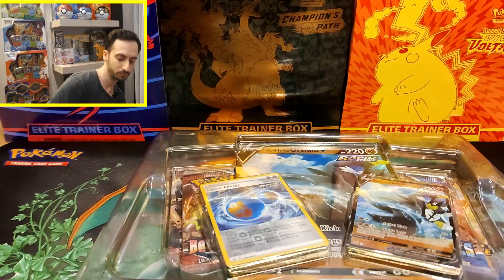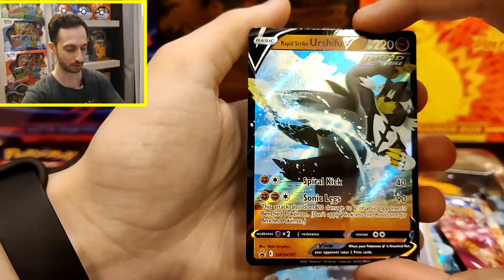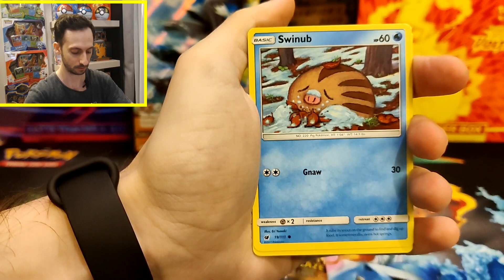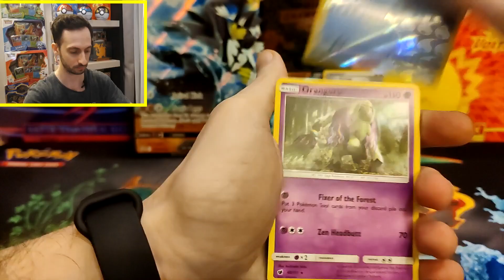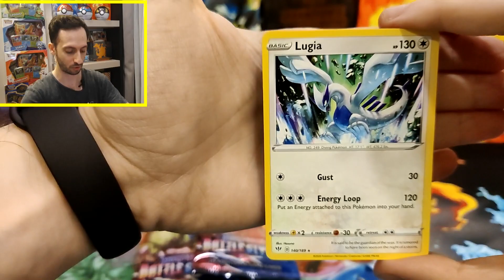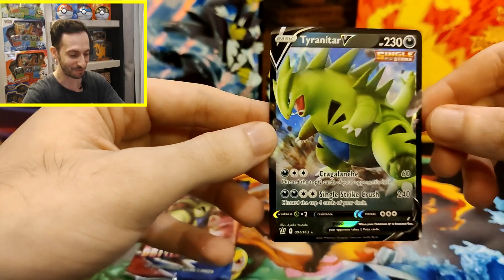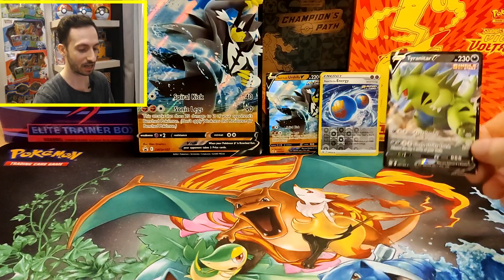COLLEZIONE URSHIFU V PLURICOLPO - POKEMON STILI DI LOTTA! - Apertura Box Urshifu V Colpo Rapido!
Ciao ragazzi,

In questo video vado ad aprire una Collezione Urshifu V Pluricolpo (colpo rapido), il nuovo prodotto del recente set di carte collezionabili Pokemon, Stili di Lotta!

All'interno troviamo delle carte promozionali molto belle che riguardano Urshifu V nella sua versione colpo rapido / pluricolpo, una energia colpo rapido e una carta oversize.
Abbiamo inoltre 4 pacchetti:
- 2 Stili di Lotta (Battle Styles)
- 1 Fiamme Oscure (Darkness Ablaze)
- 1 Invasione Scarlatta (Crimson Invasion)

Prossimamente andiamo aprire anche la collezione riguardante Urshifu V colpo singolo / singolcolpo!

A breve altri video con pack opening, commenti e news del mondo carte collezionabili Pokemon!